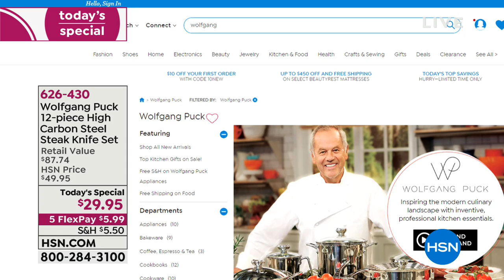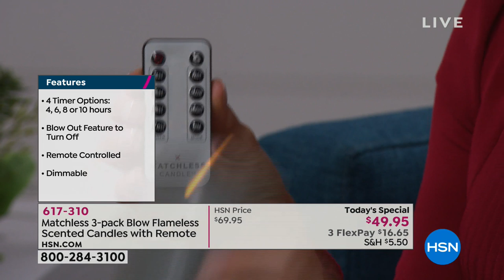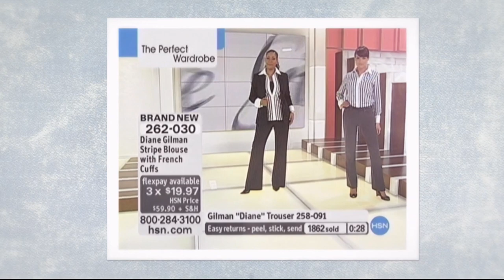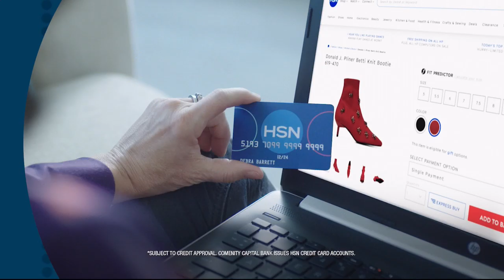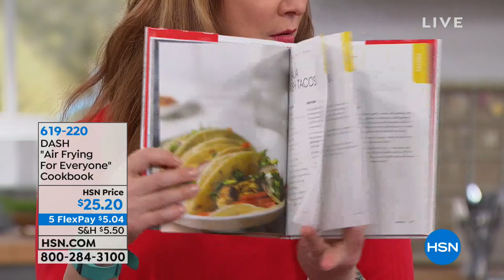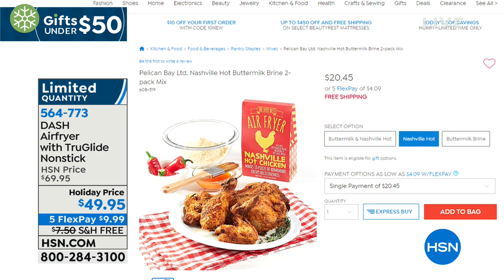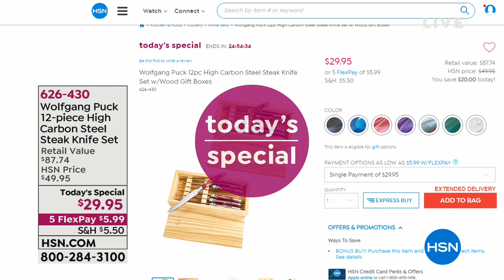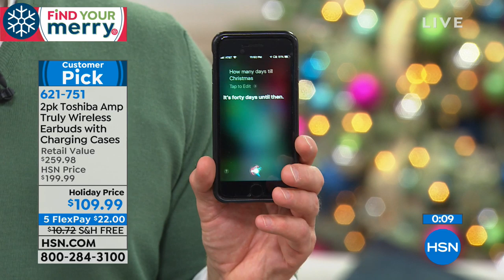HSN | Great Gifts 11.15.2018 - 11 PM